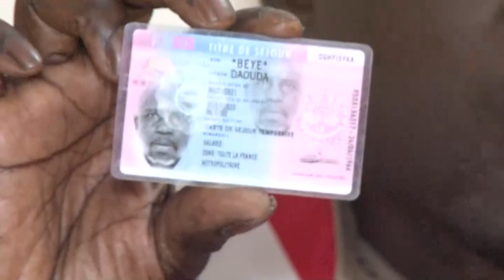Traité de jihadiste Rapatrié l'histoire extraordinaire de Daouda Beye